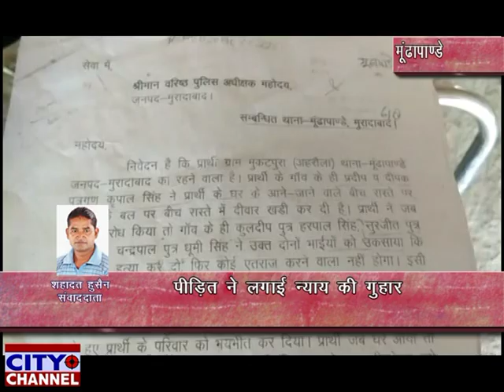पीड़ित ने लगाई न्याय की गुहार 29.08.2019 news